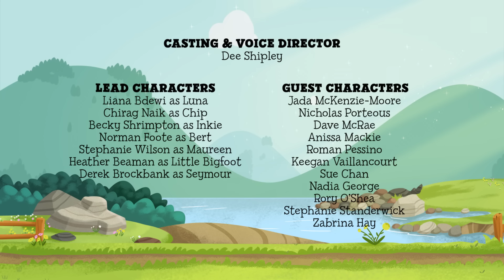Luna Chip & Inkie: Adventure Rangers Go 🦷 Full Episode 🦷 Little Big Tooth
Little Bigfoot shows off his wiggly tooth to his Adventure Ranger pals. See? He’s a bigger Little Bigfoot now! Eager to prove he’s older and more responsible, Little Bigfoot and the Rangers hike to visit his Grammy Foot. On the journey, Little Bigfoot insists that’s he’s too old to play games with his friends. But the further they go, the more nervous he gets about growing up. When the group gets lost, the overwhelmed bigfoot admits that he’s not ready to stop being a little kid just yet. But growing up and being responsible doesn’t mean you can’t still have kid fun too.